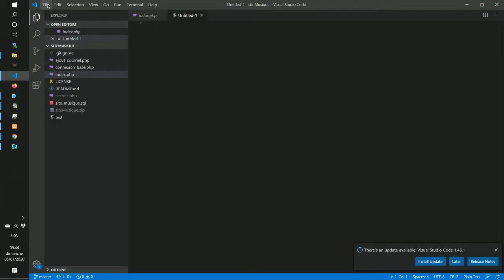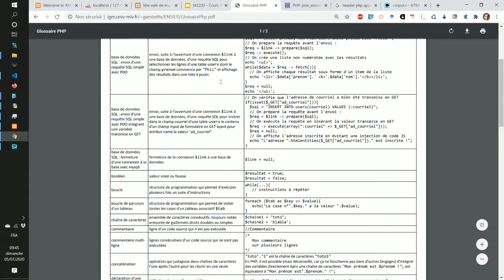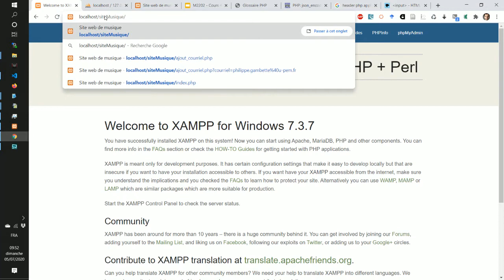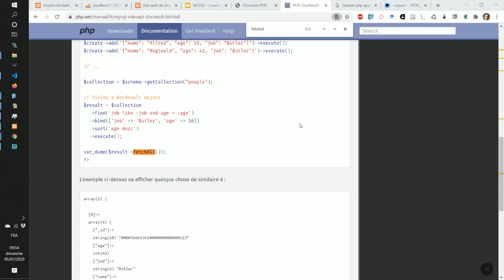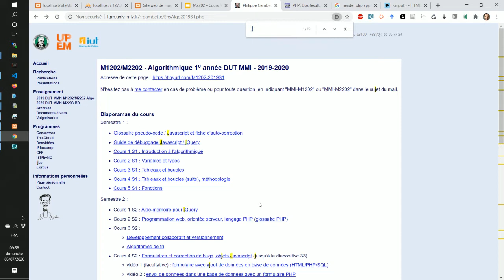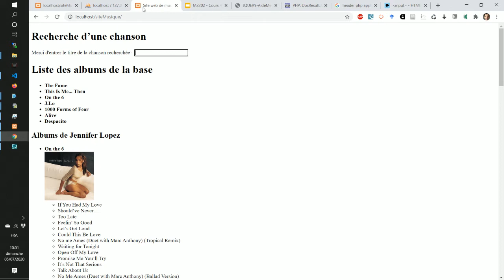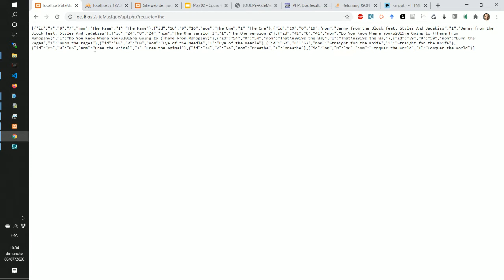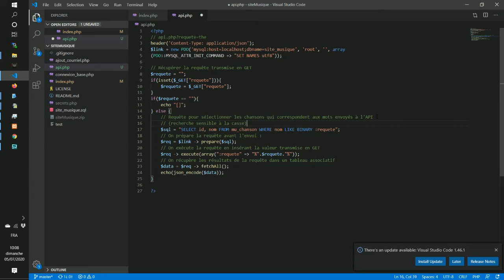Créer une API en PHP/SQL et l'appeler avec jQuery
0:00 Description de la fonctionnalité implémentée avec une API : barre de recherche d'une chanson dans la base de données
0:38 Création de l'API en PHP : création du fichier api.php
0:54 Code PHP de connexion à la base de données
1:15 Code PHP d'envoi d'une requête à la base de données
1:43 Code PHP de récupération dans l'URL de la variable en GET
2:50 Code PHP de test pour savoir si une variable a été transmise en GET (dans l'URL)
3:40 Code PHP de création et d'initialisation d'une variable $requete à insérer pour personnaliser la requête SQL
4:13 Code PHP de test si la variable $requete est vide pour renvoyer une liste vide dans ce cas
4:39 Code PHP de préparation et d'envoi de la requête SQL de sélection des chansons
5:33 Vérification dans PhpMyAdmin des divers paramètres à préciser dans la requête SQL
6:25 Création du code SQL de la requête : code non sécurisé avec concaténation, qui permet une injection SQL
6:56 Code PHP d'utilisation de PDO pour préparer la requête afin d'éviter les injections SQL
7:40 Code PHP de récupération des résultats de la requête avec la méthode fetchAll
8:47 Test de l'API
9:02 Débugage de l'API : oubli de php, correction du nom de la base de données, vérification de la requête, de l'usage de fetchAll, suppression des guillemets dans la requête SQL
11:20 Fin du débugage : liste des chansons OK !
11:33 Code PHP d'affichage de la liste des chansons au format JSON
12:27 Utilisation de l'API : code HTML du champ de recherche d'un titre de chanson
14:08 Code jQuery de détection d'ajout de lettres dans le champ de recherche
16:01 Code jQuery de récupération du texte entré dans le champ de recherche
16:37 Code jQuery d'envoi d'un appel à l'API
17:50 Code jQuery d'affichage dans la console du résultat de l'appel à l'API
18:17 Test du code jQuery d'appel à l'API
19:39 Affichage du premier résultat renvoyé par l'API : problème de format de la sortie de l'API
20:29 Code PHP pour que l'API fournisse un code JSON plutôt que du texte
21:30 Code jQuery d'affichage des résultats de l'API dans un bloc div de la page web
21:54 Code jQuery d'effacement du contenu du bloc div
22:20 Code Javascript de boucle pour parcourir tous les résultats de l'API
22:48 Code jQuery d'ajout dans le bloc div de chaque résultat : id et nom de chaque chanson trouvée par l'API
24:00 Test du formulaire de recherche
24:27 Modification du code SQL pour rendre la recherche sensible à la casse